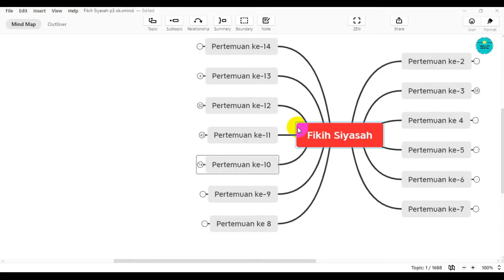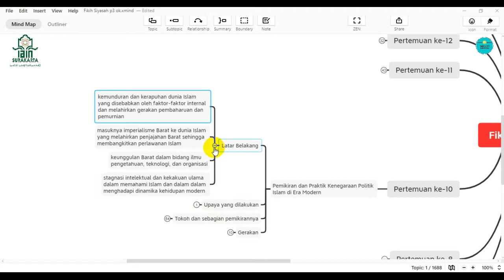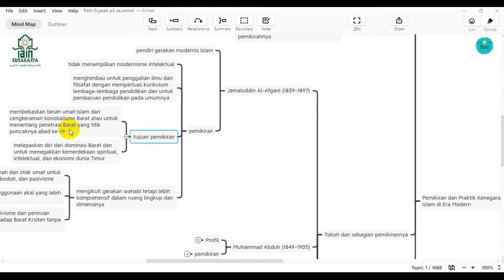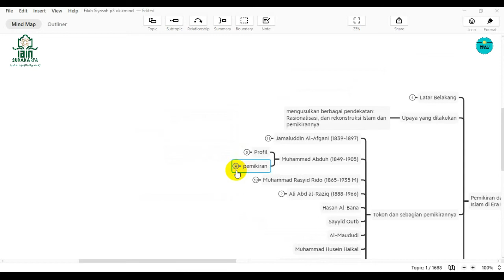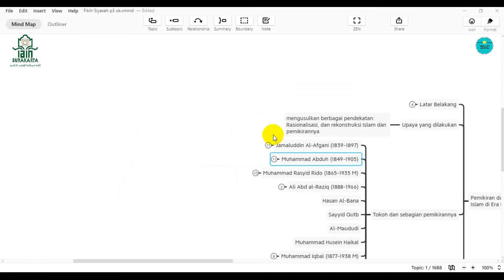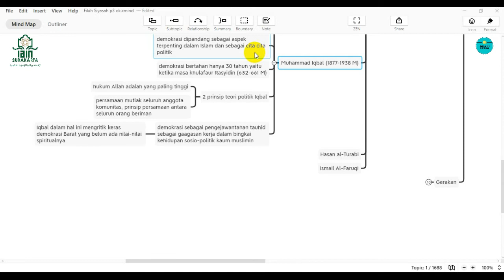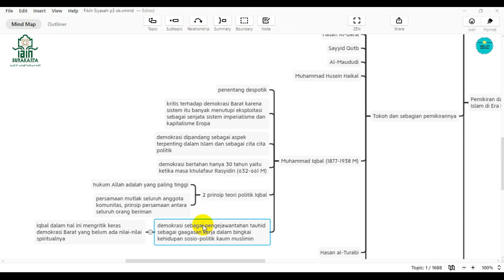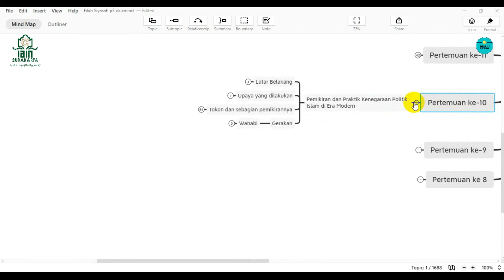Pemikiran dan Pratik Politik Muslim di Era Modern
Tayangan ini adalah kajian atau materi diskusi untuk mata kuliah Fikih Siyasah di Fakultas Syariah IAIN Surakarta dengan Tema "Pemikiran dan Pratik Politik Muslim di Era Modern".

Semoga bermanfaat.

10.  Pemikiran Politik Al Gazali